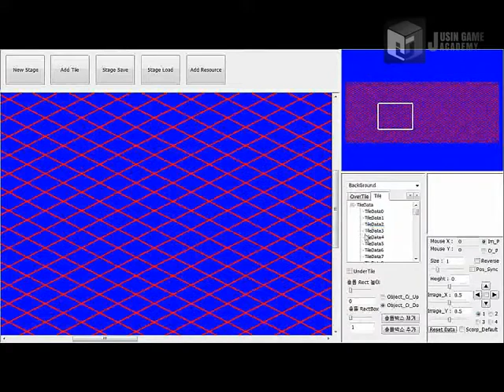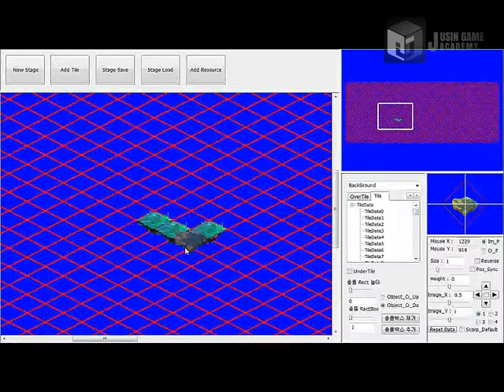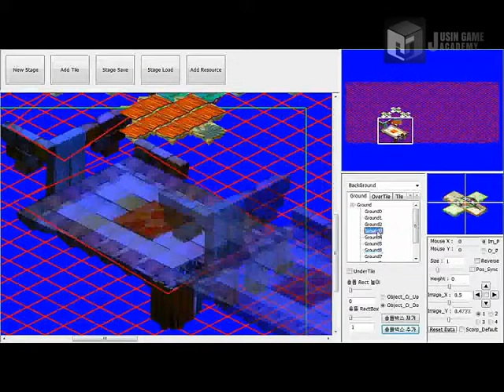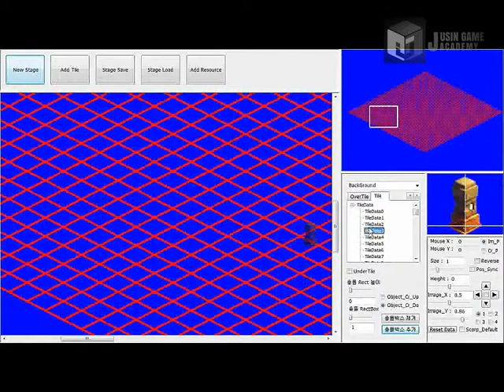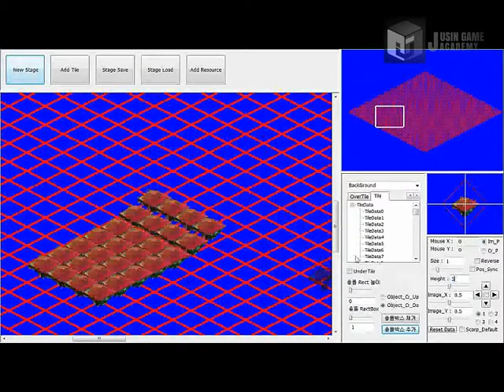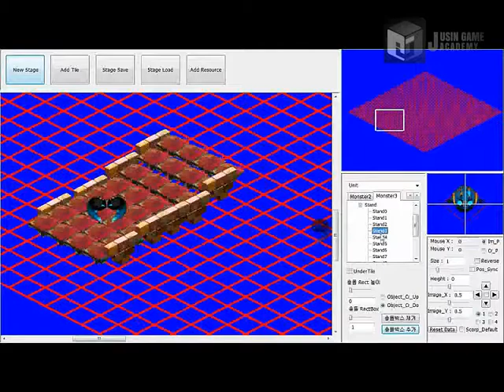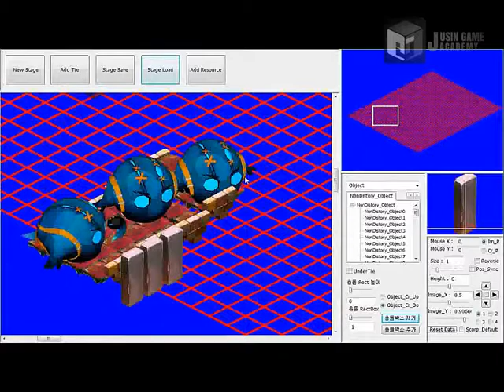[바스티온 모작] 쥬신게임아카데미개발학원 게임프로그래밍 5개월 차 Direct2D + MFC 개인시연회 57기 유경주 학생작품_툴